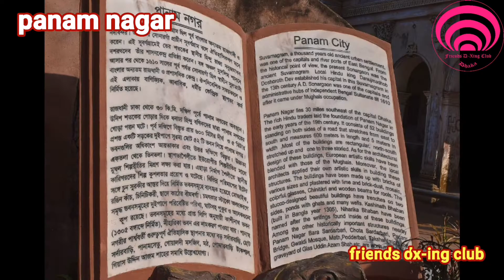panam nagar | পানাম নগর